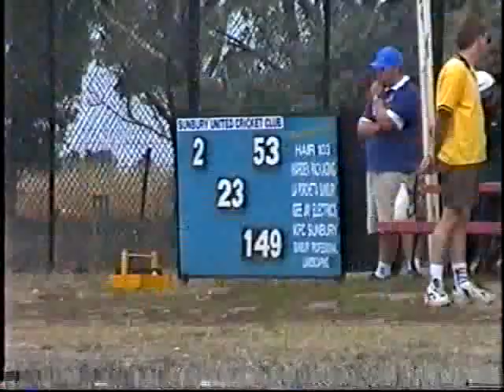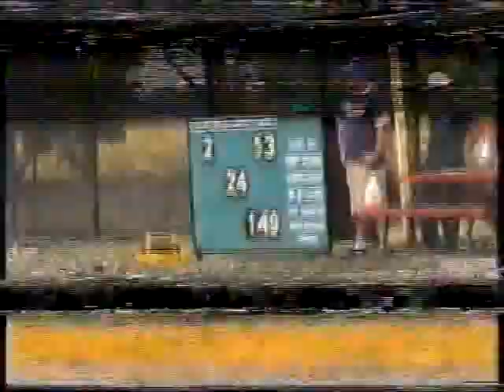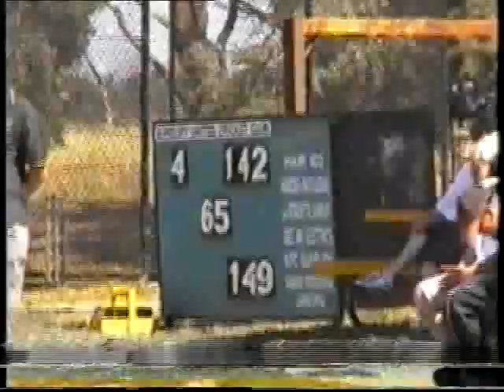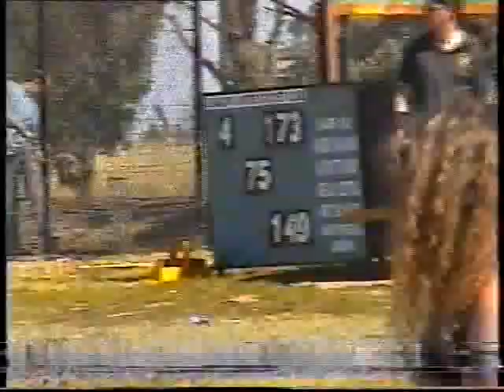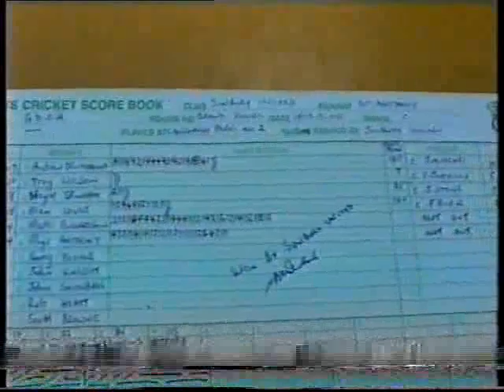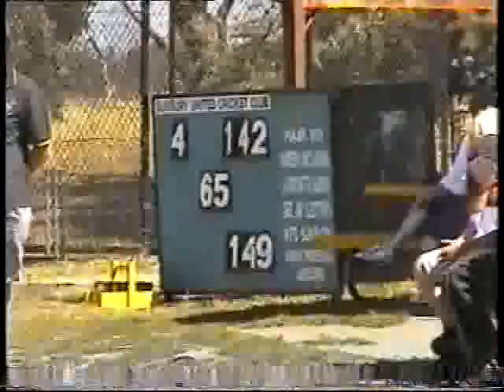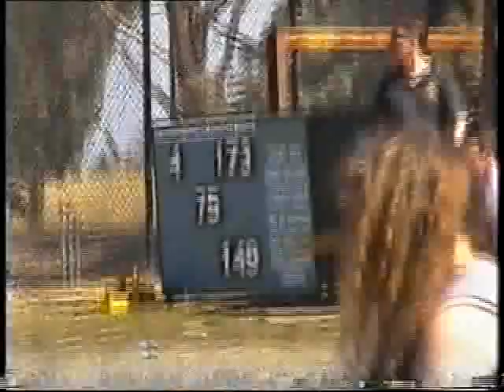Sunbury United C-Grade Grand Final 1999/2000 -- Highlights